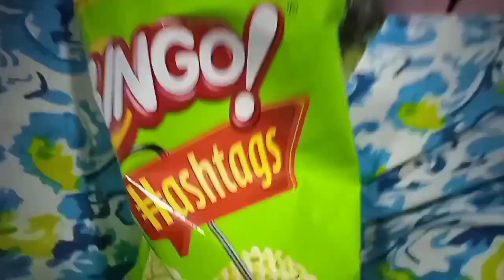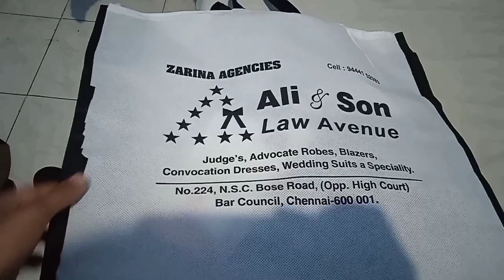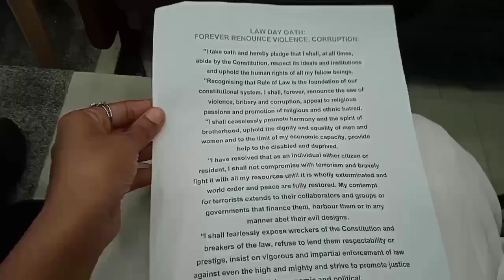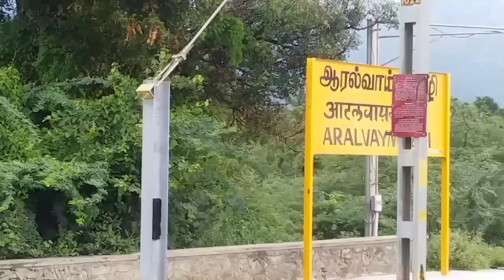My Law Graduation👩‍🎓 vlog》First vlog》kanyakumari to Chennai 》5 year dream 》emotional day😭😭😍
Musician : LiQWYD